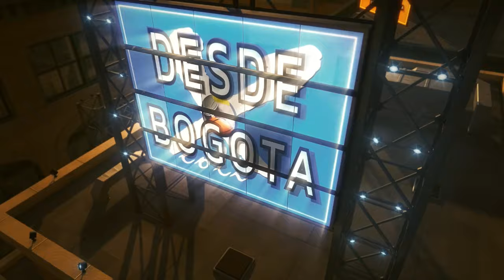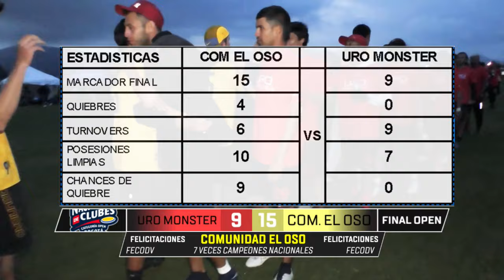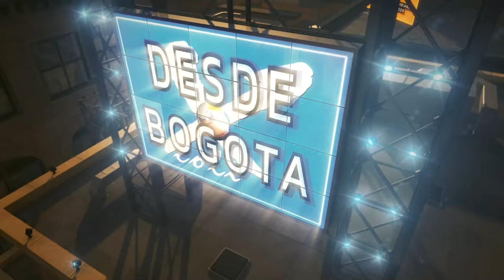FINAL OPEN COMUNIDAD EL OSO (BOGOTA) vs URO MONSTER (IBAGUE) 2023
Desde la Línea en la final de la rama OPEN del nacional de clubes 2023 FECODV entre COMUNIDAD EL OSO (BOGOTA) vs URO MONSTER (IBAGUE).
13-17 de octubre 2023 - Xcoli canchas de futbol - BogotaColombia